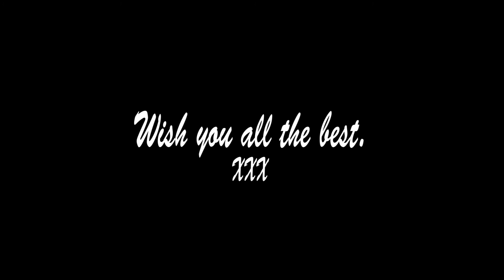My sisters wedding.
All the best to the newly weds Mr and Mrs George, All the best in Germany. XXX